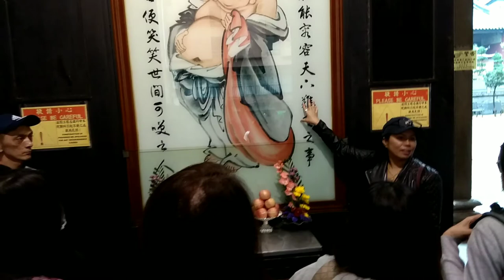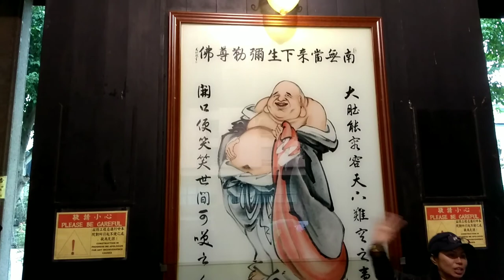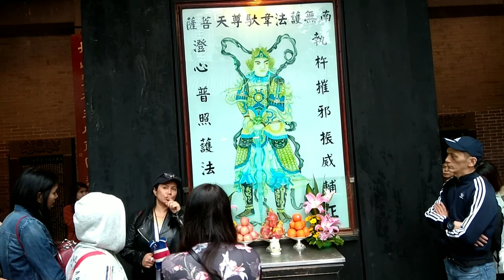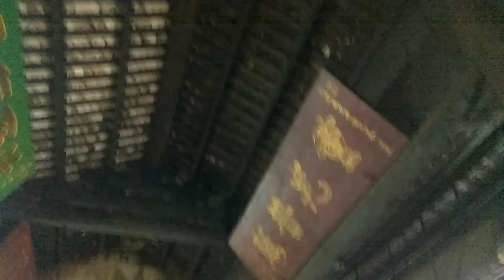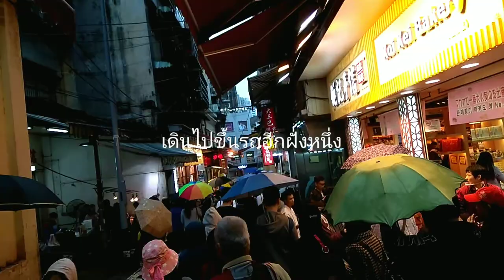เที่ยวกับMom มาเก๊าจูไห่ Ep1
วีดีโอ อัดไว้บันทึกความทรงจำไปเที่ยว มาเก๊าจูไห่กับคุณแม่ ไปไหว้นมัสการองค์เจ้าแม่กวนอิมและไหว้พระ และรวมไปถึงไปสถานที่ต่างไปของเมืองมาเก๊าและจูไห่